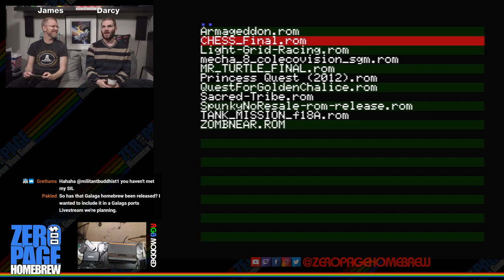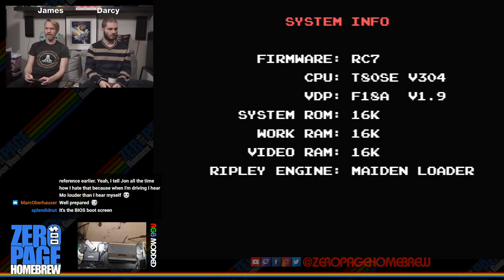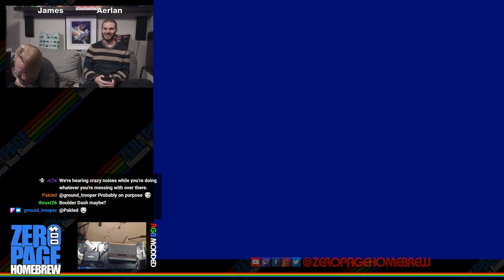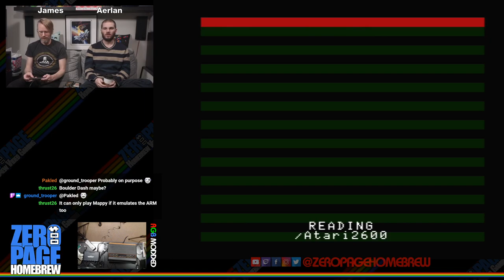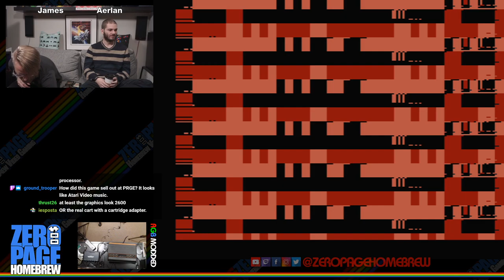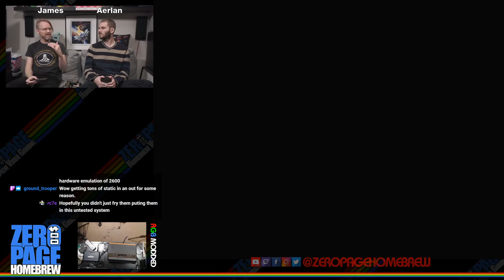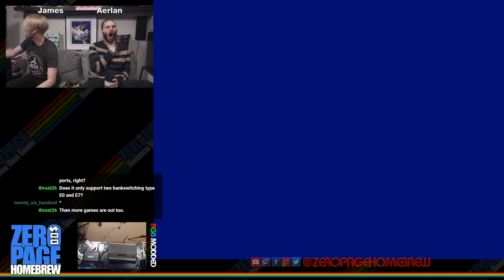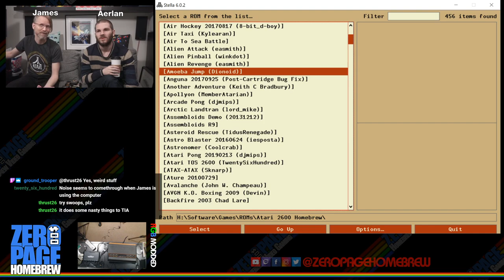CollectorVision Phoenix, Power Off!, Shielding Color, Bass Fishing Tournament: Atari 2600 Homebrew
Games:
- CollectorVision Phoenix Unboxing
- Power Off! (2002) by Eric Bacher and Igor Barzilai
- Shielding Color (2019) by Antonio Corpas Cuenca aka corpiano
- Bass Fishing Tournament (2019 WIP) by Anthony Quinlan aka TwentySixHundred

60FPS on an RGB Modded Atari 2600 through Framemeister!